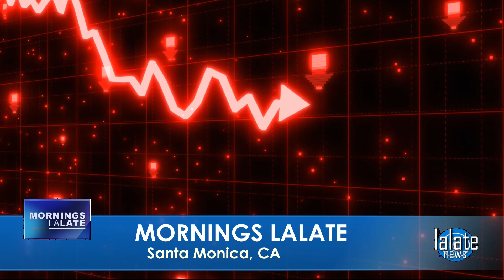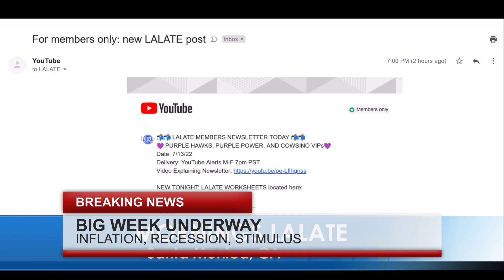NEW STIMULUS for Millions PASSED 2022 $44000 Stimulus Checks in 3 DAYS!! 🌞 EARLY MORNINGS LALATE 🌞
Enjoy watching this video from LALATE entitled NEW STIMULUS for Millions PASSED 2022 $44000 Stimulus Checks in 3 DAYS!! 🌞 EARLY MORNINGS LALATE 🌞

0:00    Intro:  Stimulus Check
1:00 STIMULUS CHECK UPDATE
2:00 SECOND STIMULUS CHECK
3:00 THIRD STIMULUS CHECK
4:00 FOURTH STIMULUS CHECK
5:00 FIFTH STIMULUS CHECK